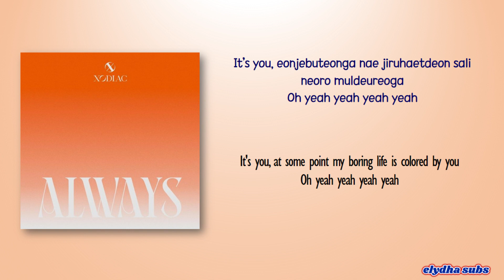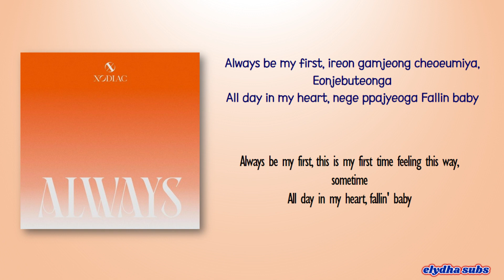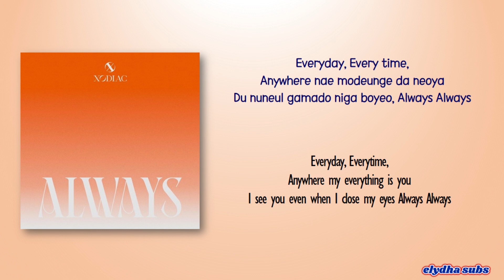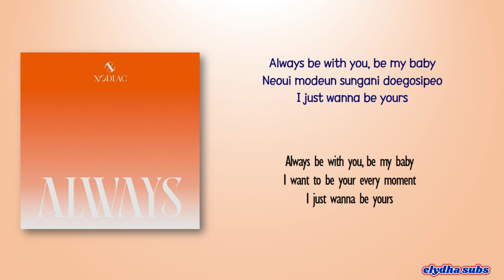XODIAC - ALWAYS [Rom|Eng Lyric]